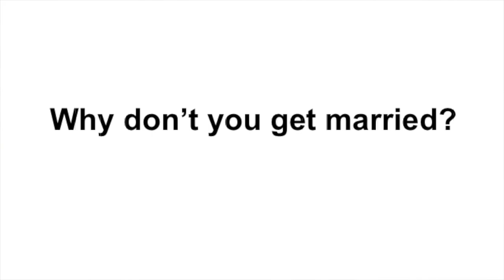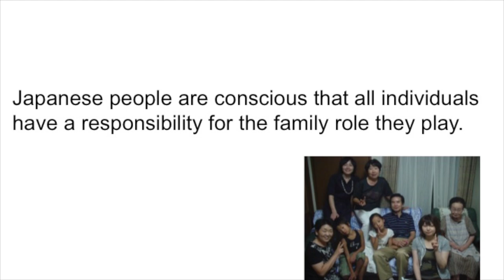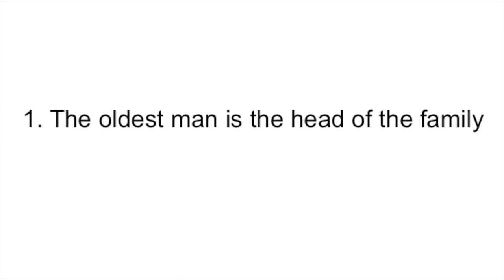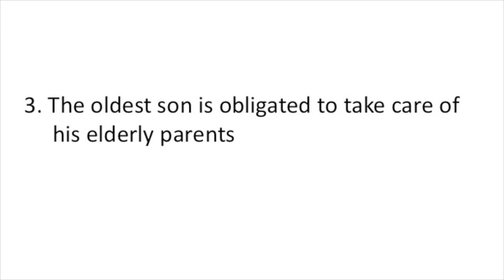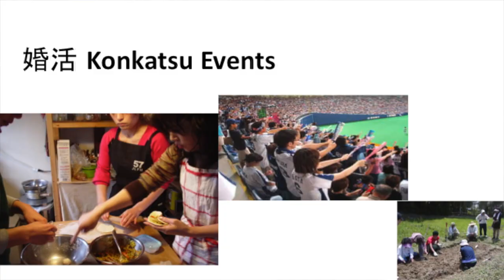LOV/CON: How We Love in Japan - Maiko Hiiragi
Love in one culture doesn't always fit with love in another culture.  Maiko shows us the unspoken rules of love and marriage in her native Japan.

Maiko is an IT project manager at Sony in Tokyo. She also studies business administration with a focus on intercultural management. When it's time for a study break, she escapes crowded Tokyo to enjoy nature.